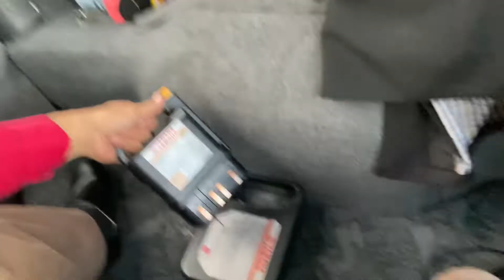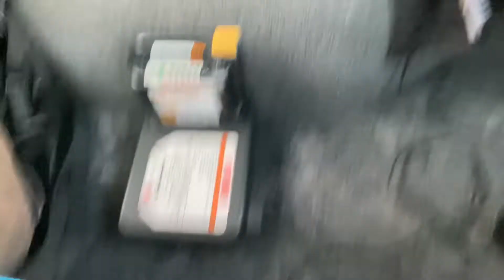530-🚐será ? construir um motorhome com 0¥ 💴ienes apenas no bolso e sem patrocínio ?🤷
毎日絶好調😊
Eu com 19 anos de idade vim para o Japão pela primeira vez no ano de 1991. Retornei três vezes ao Brasil e atualmente résido no Japão,pois amo demais essa minha terra e adoro assuntos complexos,jurídicos,polêmicos

sou um deficiente no japão / se quiserem me acompanhar pelos bastidores do japão podem vim,pois falo de leis e sistemas do japao tambem e se possível por favor "não se inscrevam no meu canal do youtube !"( não tenho interesse algum de conseguir likes e seguidores). a intenção é apenas compartilhar minhas experiências diárias e mostrar como eu soluciono os vários problemas que venha acontecer.

seja eu estando feliz,triste,nervoso,estressado,chorando com vários problemas ou casos pra solucionar,enfim nas mais diversas áreas e com os conteudos poder ajudar a quem precisa. peço a compreensão de todos vocês. no video numero 519 estou mostrando como eu retiro sozinho minha cadeira de rodas do meu carro . ( 519-🧑‍🦼vamos lá montar na garupa ? primeiro tenho que encher o pneu da minha bicicletinha 🤗

Marcos Taira 平良マルコス